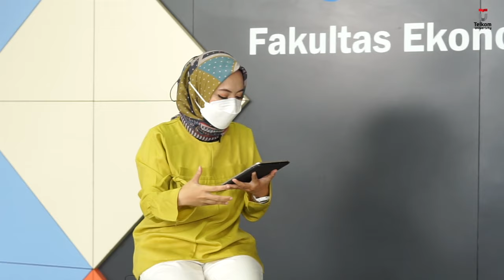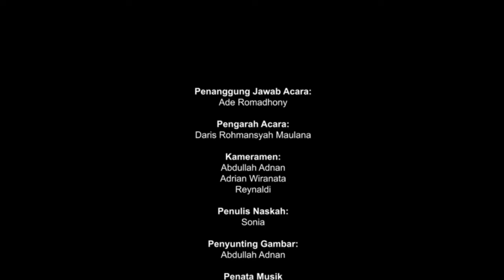Dosen Telkom University Ciptakan Alat Incenerator | Tel-U Talk 28